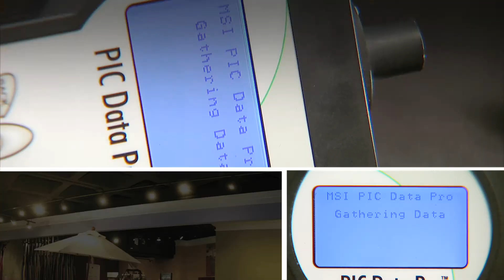MSI SSL Lighting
MSI Makes LED Smart Lights that save customers money. They are a green solution and the answer to high cost traditional halogen or incandescent lighting used by consumers and businesses alike.